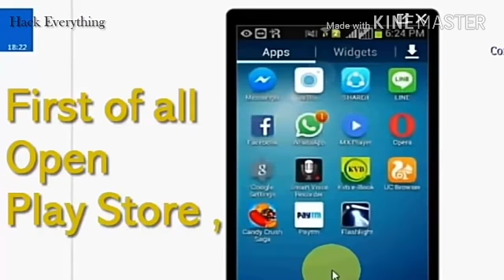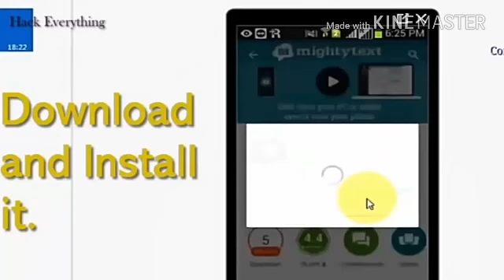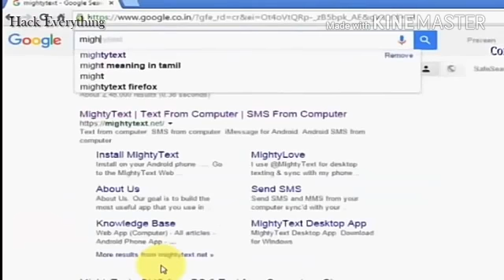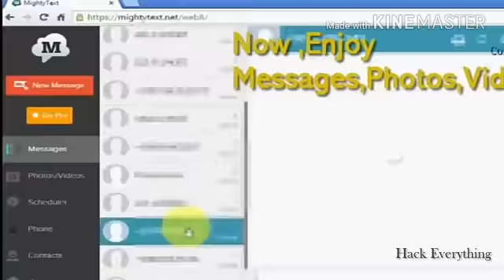Easy Way to Hack Mobile Messages 3 minutes